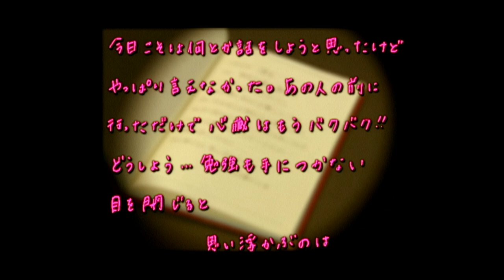"Mini Musical Akogare My Boy"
The first two repeat a segment seen in the main concert, but from a different performance. Yoshizawa Hitomi and Yasuda Kei take the roles previously seen performed by Ishikawa Rika and Nakazawa Yuko.